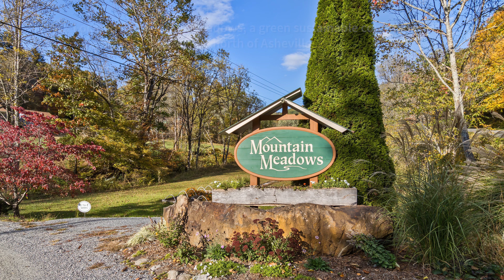117 Nicole Place, Lot 10 , Mars Hill NC